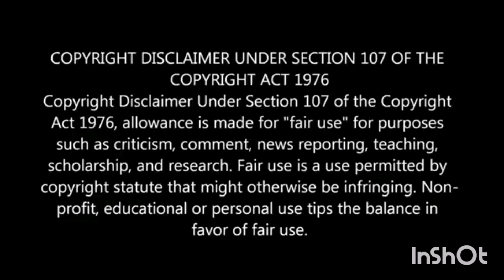நீருக்குள் இருக்கும் முகலாய கட்டிடக்கலை!!||ஜல் மஹால் அரண்மனை உண்டான கதை..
e be infringing. Section 107 of the U.S. Copyright Act States: " The fair use of a copyrighted work, including such use by reproduction in copies or phono records or by any other means specified by that section, news reporting, teaching, ( including multiple copies for classroom use), scholarship, or research, is not an infringement of copyright".
நன்றி மக்களே.
with Love
@MUGAMOODI QUEEN 👰 TALKS
facts tamil
tamil facts